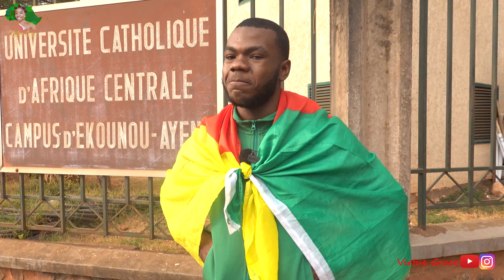What Is Cameroon Known For? Cameroonians Answer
I amplified a question I saw in the comments on one of my videos. The question was 'what is Cameroon known for'?. This video brings you the answers that some Cameroonians I spoke with gave. Click to hear what they said.